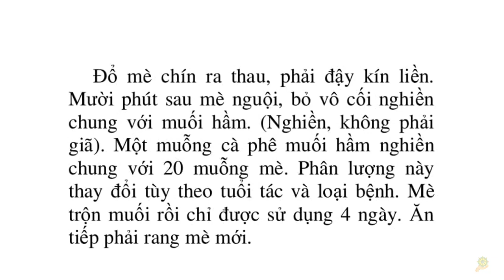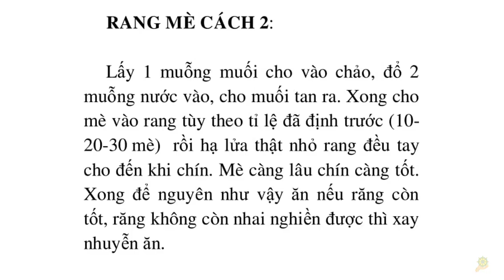Thực Dưỡng | Cách Rang Mè | Xay Mè |Tỷ Lệ Muối Và Mè | Sổ Tay Dưỡng Sinh Ohsawa